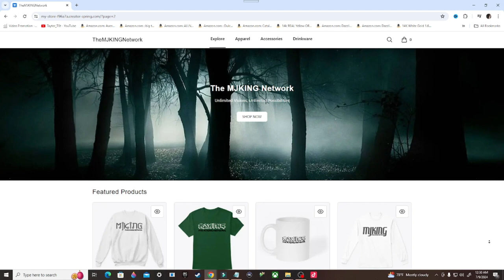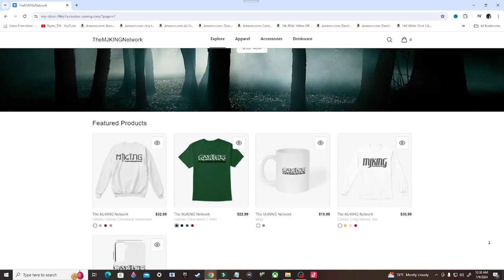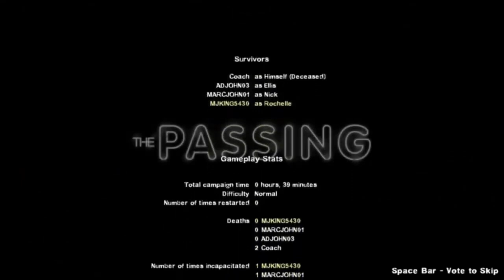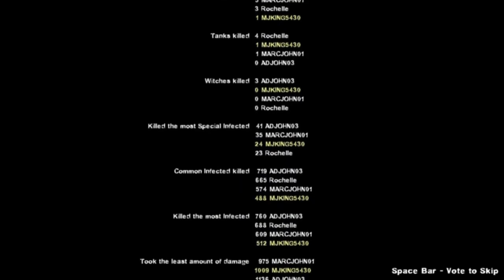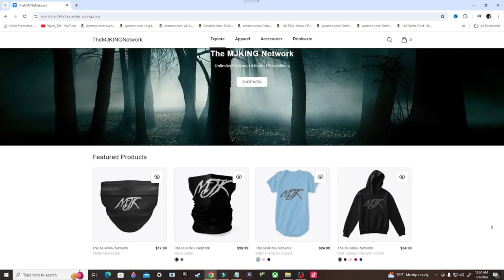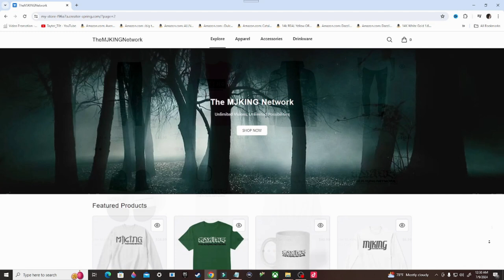Left 4 Dead 2 Gameplay Walkthrough, Part 2: DARK CARNIVAL (PC)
Left 4 Dead 2 is a 2009 first-person shooter game developed and published by Valve. The sequel to Left 4 Dead (2008) and the second game in the Left 4 Dead series, it was released for Microsoft Windows and Xbox 360 in November 2009, Mac OS X in October 2010, and Linux in July 2013.

Stay Updated!